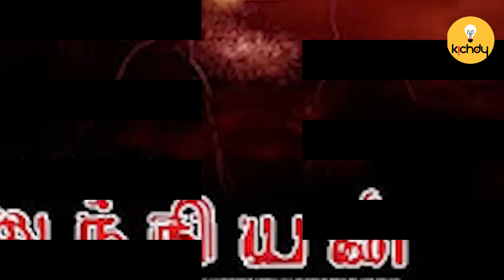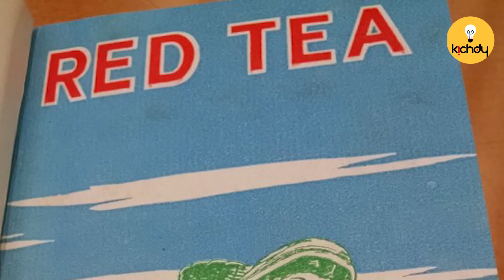AMAZING LIST OF TAMIL MOVIES ADAPTED/COPY FROM NOVELS &BOOKS | SUJATHA | SIDNEY SHELDON |KICHDY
Watch the Amazing List of Tamil Movies which are adapted and copied from various books and Novels. Most of Tamil movies are inspired by Writer Sujatha's novels and many english Novels. Some movies are officially got rights from the writers and they made into movies. Some havent given any credits to the writers.
Writer Sujatha, Sidney Sheldon, Writer Subha, Rajesh Kumar